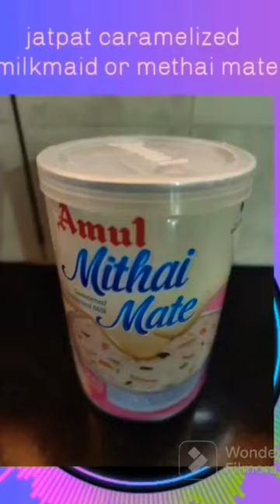💯 ta-da in15 whistle mai caramelized 👍😱yt short shortfeed pls subscribe 🙏🙏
💯 TA-DA in15 whistle mai karo caramelized 👍😱yt short

helpful tips:-

methai mate
water
cooker

youtube shorts

shorts